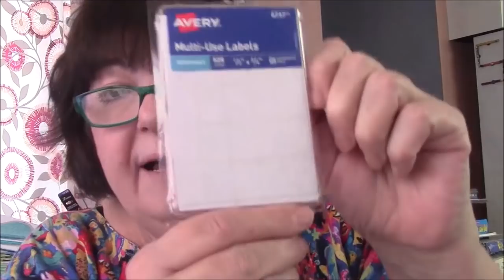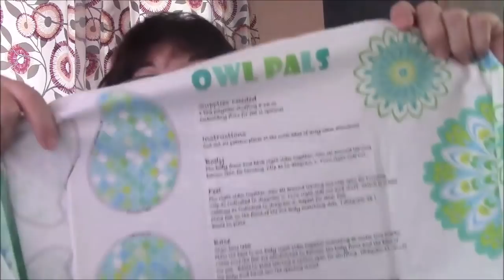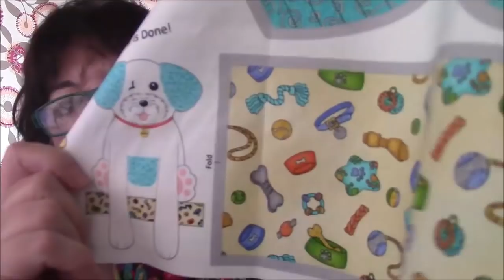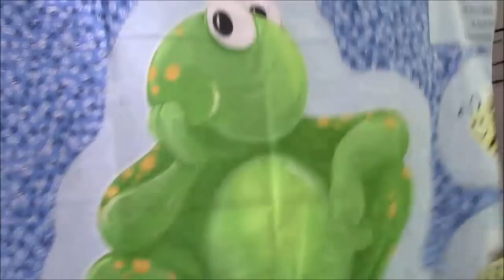Fabric Unboxing plus Rant and Special Announcement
BECOME ONE OF MY YOUTUBE MEMEBERS OR PATRONS!  Get perks like additional videos not available to the public, access to the Fabric Frenzies and Flash Sales at reduced prices, my private chats, my FREE kindle book lists, plus more!